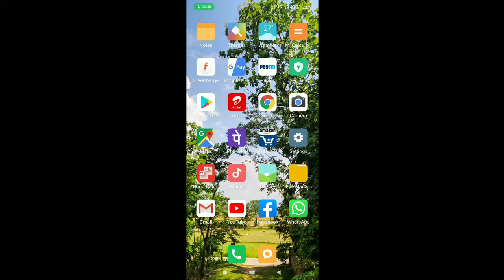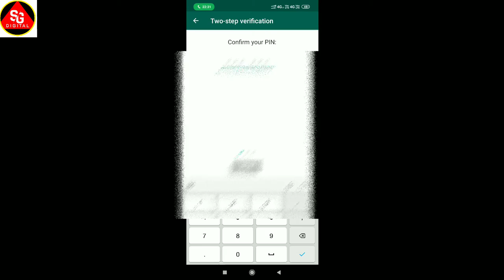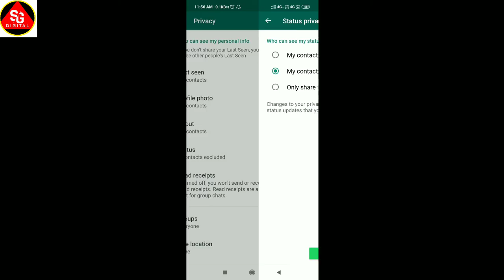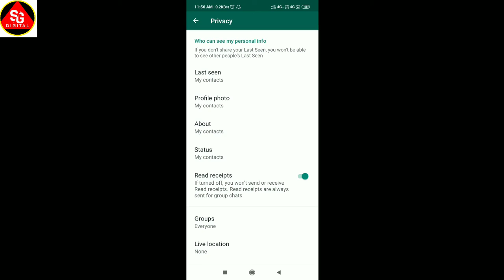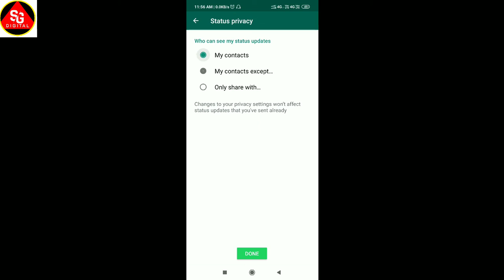4 TRICK New 2020 Latest WhatsApp ...YouTube · sg digital|sgdigital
sg digital